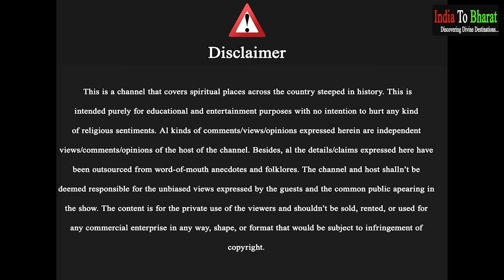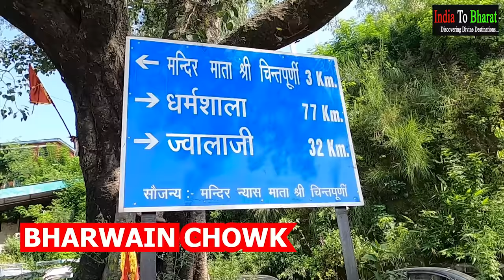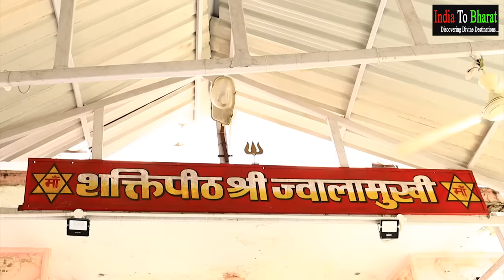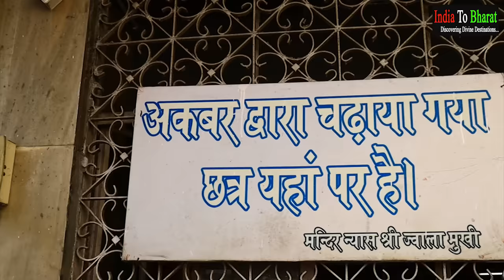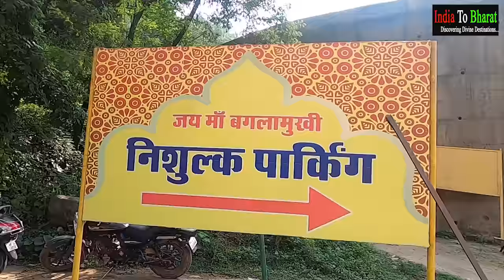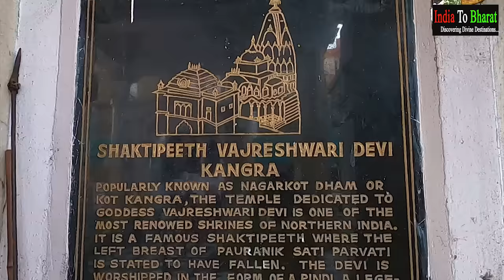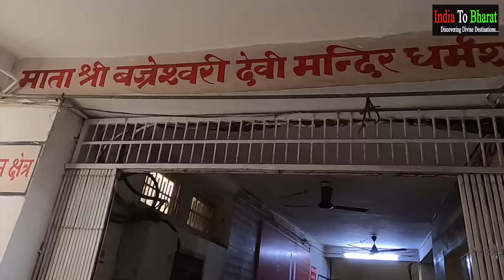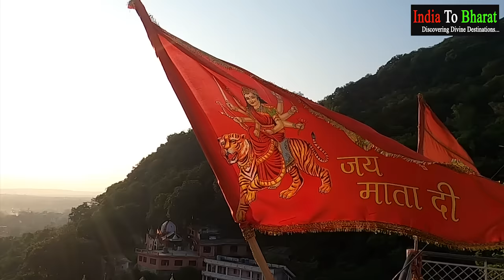हिमाचल के 5 शक्तिपीठ यात्रा की पूरी जानकारी | Chintpurni Mandir | Jwala devi mandir | Naina devi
In this video, our viewers will get full information about all 4 Shaktipeeth of Himachal Pradesh named
Mata Chintpurni, Mata Jawala Ji, Mata Brajeshwari Devi, Mata Chamunda Devi, Mata Naina devi, Mata Baglamukhi

Contact Taxi Driver based in Amb Andaura to book 5 shaktipeeth yatra
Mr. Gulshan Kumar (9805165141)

If you’ve any query on the following, drop us a comment:
Famous temples in Himachal
Himachal tourist places
Himachal temple tour
Himachal shaktipeeth
51 shaktipeeths
Himachal shaktipeeth yatrA
Navratri bhajan
Food options at chintpurni
Eating places at chintpurni
Chintpurni live darshan
Chintpurni mandir
Chintpurni mata
Chintpurni mata live
Chintpurni mata darshan
Chintpurni jot darshan
Where to stay at jawala ji
Jawala devi shaktipeeth
Jawala ji jot
Jawala devi mandir ka rahasya
Jawala ji aarti live
 Jawala ji live darshan
Jawala ji mandir
Jawala ji temple road
Jawala ji mata live
 Jawala ji mata darshan
Jawala ji jot darshan
 Jawala ji temple history in hindi
Jawalamukhi mandir ki kahani
Naina devi mandir
Naina devi mandir himachal prades
Naina devi shakti peeth
Naina devi mandir bilaspur himachal Pradesh
Naina devi mandir ki kahani
Baglamukhi mata ki kahani
Baglamukhi mandir
Baglamukhi mantra
Baglamukhi mandir himachal pradesh
Baglamukhi mandir kahan hai
 Baglamukhi mandir live
Baglamukhi mandir kangra history
 Baglamukhi mandir himachal history
Baglamukhi temple kangra
baglamukhi havan ke fayde
baglamukhi havan
baglamukhi havan samagri
Kangra devi mandir history
Kangra devi mandir himachal Pradesh
Kangra devi mandir vlog
Kangra devi mandir kahan per hai
 Kangra devi mandir nagarkot
Kangra devi mandir ki kahani
Bajreshwari mata temple kangra
Brajeshwari mandir kangra
Brajeshwari devi mandir kangra
Brajeshwari devi shaktipeeth  kangra
Chamunda devi mandir ka itihaas
Chamunda devi live
Chamunda devi mandir himachal Pradesh
 Chamunda devi mandir history
Chamunda devi mandir kahan hai
Chamunda devi temple history in hindi
Chamunda devi temple Kangra Himachal Pradesh
 Chamunda shaktipeeth Himachal pradesh
Chamunda shaktipeeth kangra
Malai burfi recipe
Malai burfi kaise banate hain